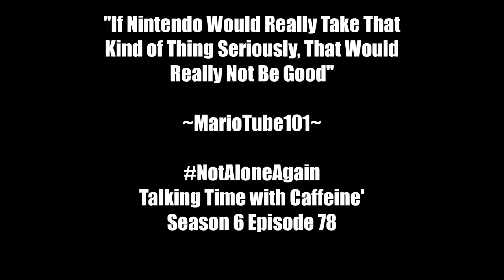Movie Mafia (Let's Play Phoenix Wright: Ace Attoney #10)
Phoenix and Maya return to the Movie Studio and mind out Celeb live is dangerous